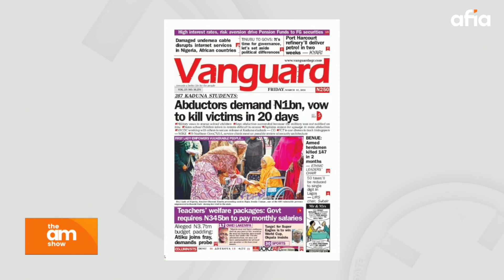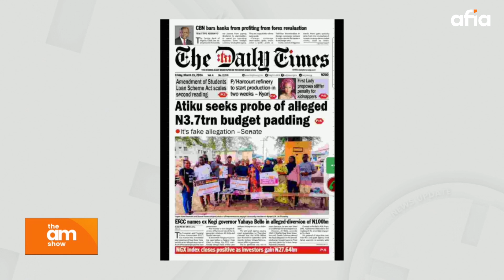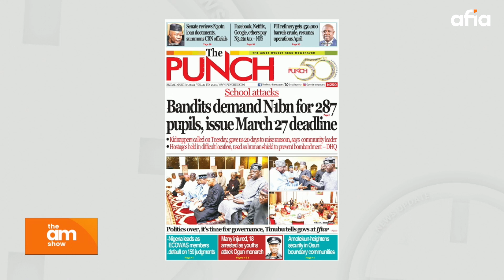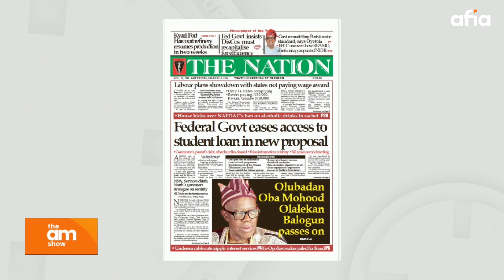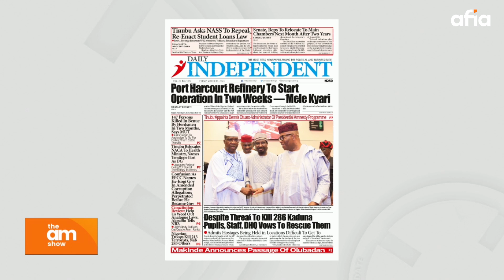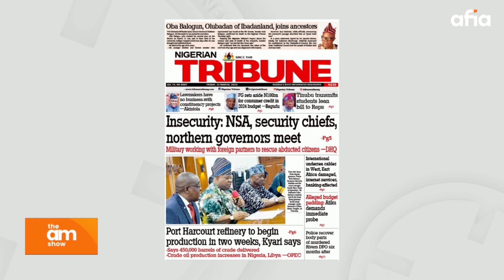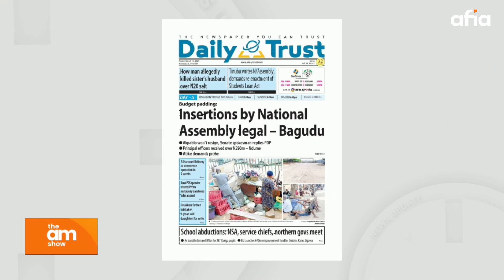NEWSPAPER REVIEW: DRUNKEN FATHER MISTAKES 9 YEAR OLD DAUGHTER FOR WIFE